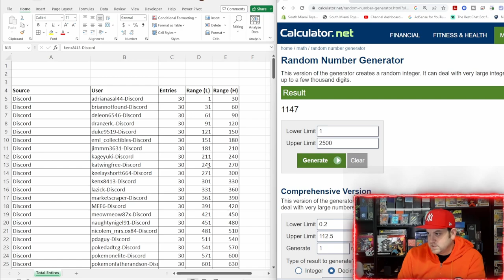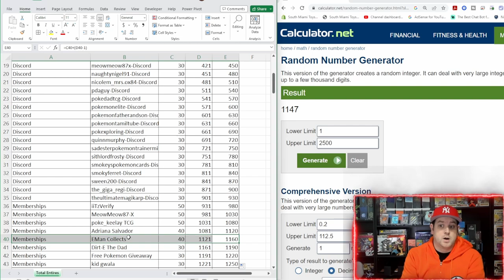EML COLLECTIBLES JULY POKEMON CARD GIVEAWAY WINNER ANNOUNCED + NEW GIVEAWAY!